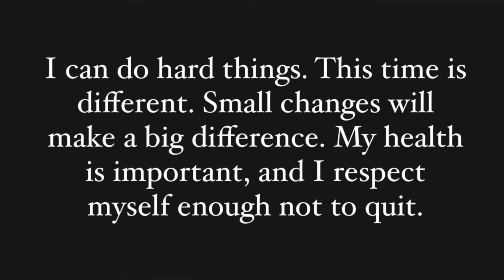These Four Things Will Start Working TODAY.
Here are some of the meaty topics that we cover in the groups:
*Figuring out your TDEE and how to eat the MOST while getting results
*Metabolic Reset Days and how to use them
*Levers for weight-loss
*How to find a slight and sustainable fuel-deficit with appropriate macros
*Possible meal plans and ways to hit those macros

All of my favorite things on Amazon including my FAVORITE McCORMICK SEASONING

INFORMATION ABOUT Chronic Inflammatory Response Syndrome (which was not part of this video, but I will share this information anyway):

 If you aren’t healing and feeling MUCH better after six months of eating this way, I would encourage you to look into other possible causes including Chronic Inflammatory Response Syndrome (CIRS).

A TONS of CIRS info:    @thecirsgroup